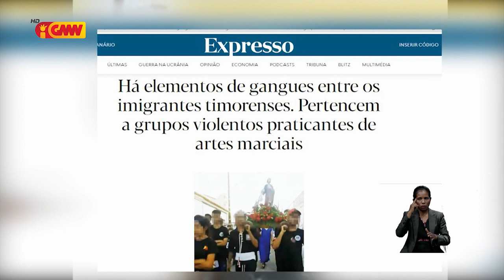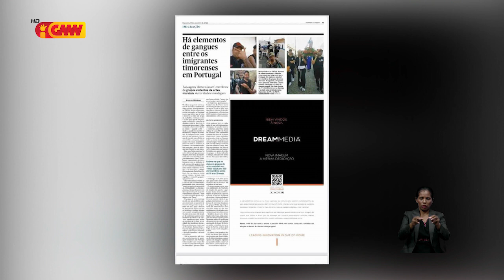Autoridade Seguransa Investiga GAM iha Portugal